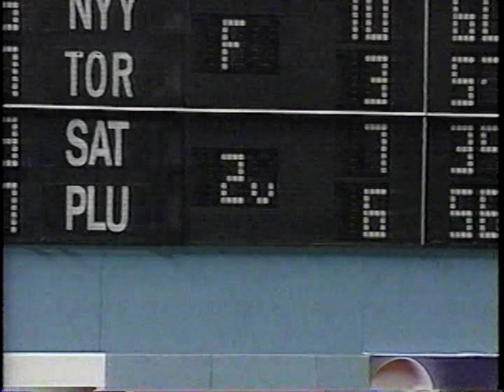1998 MLB Highlights July 18